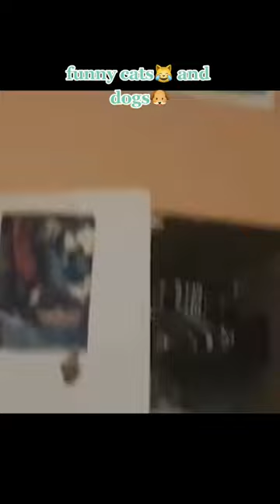funnyanimals lustigetiere funnycatsanddogs fyp fürdich